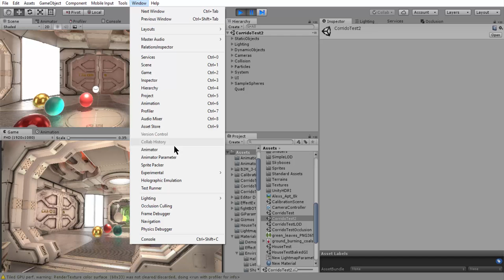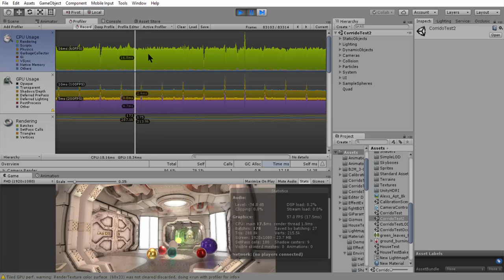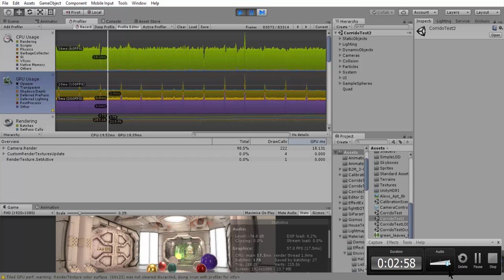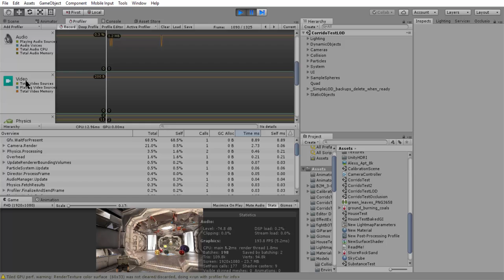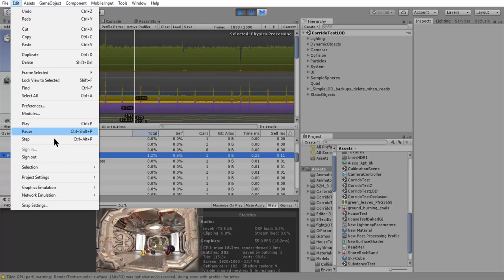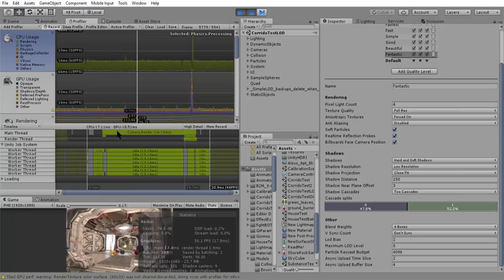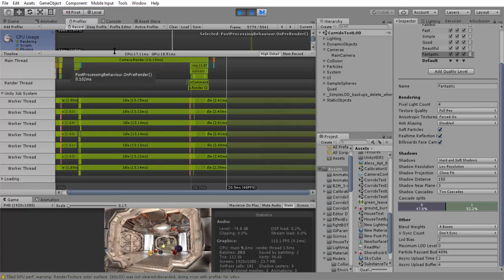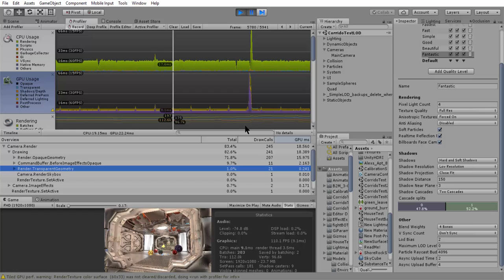Unity Lighting : 21. Optimization - Profiler